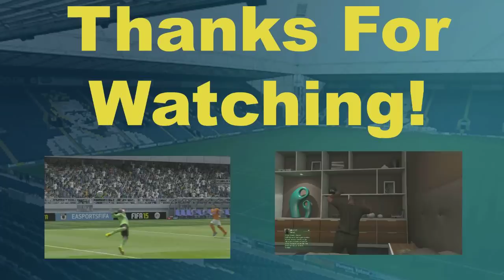FIFA 16 | Preston North End Career Mode #1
Who should I sign? I'm looking for a CB ,CM & a winger. Comment with your suggestions!!